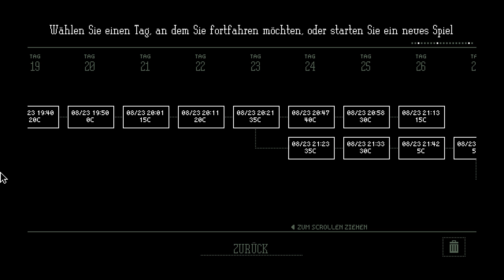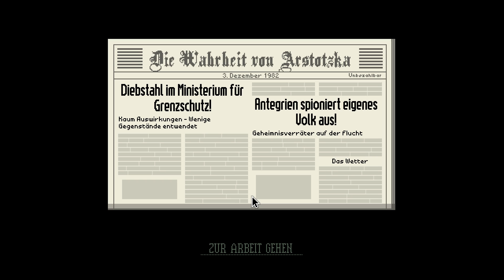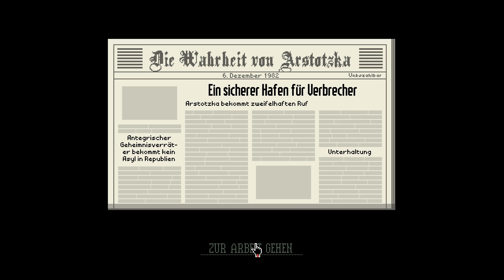Papers, Please #16 🎧 Rechtschaffenheit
Willkommen zu Papers Please, in diesem Spiel spielen wir einen Inspektor an der Grenze Arstotzka's, der dort die Enreise kontrolliert, allerdings is es nicht so einfach ist wie es auf den ersten Blick erscheint.